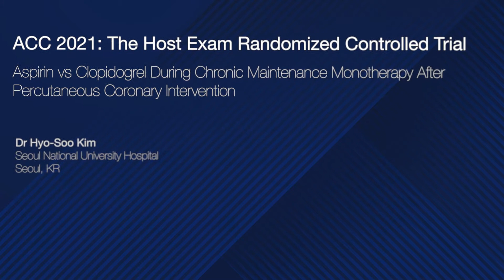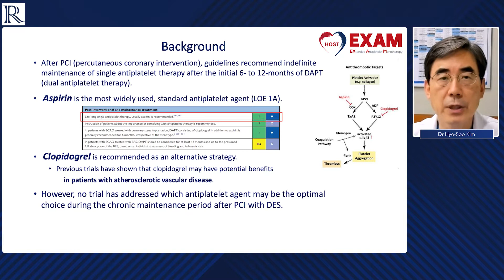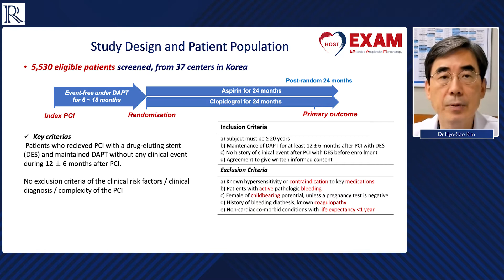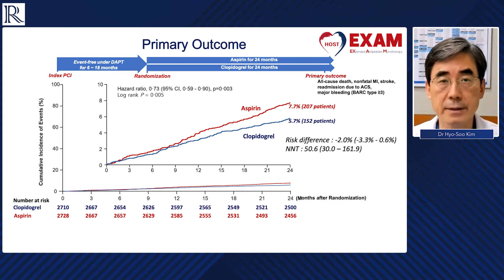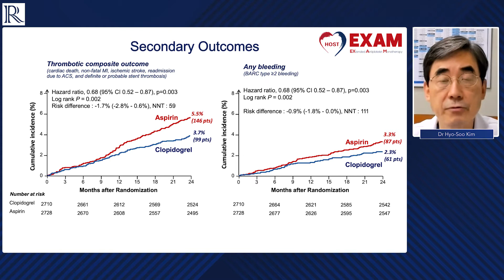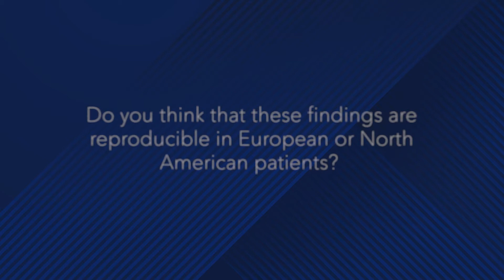ACC 21: Findings From the HOST-EXAM Trial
Dr Hyo-Soo Kim (Seoul National University Hospital, Seoul, KR) shares the findings of the HOST-EXAM trial, which is the first randomised trial to compare clopidogrel and aspirin monotherapy, in patients who received percutaneous coronary intervention (PCI) with a drug-eluting stent.

Questions
1. What does this study aim to address?
2. What was the study design, patient population and endpoints?
3. What are your key findings?
4. What conclusions can be made and what are the implications for practice?
5. How do you explain the numerically higher incidence of cancer in the clopidogrel group?
6. Do you think that these findings are reproducible in European or North American patients?
7. What are the next steps?
8. How should these results impact the treatment of patients on dual antiplatelet therapy?

Recorded remotely from Seoul, 2021.